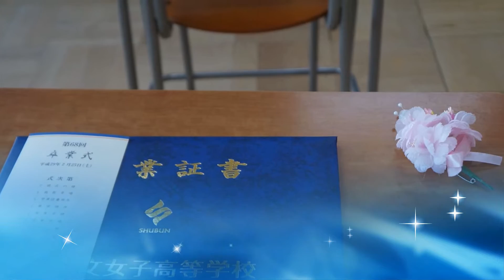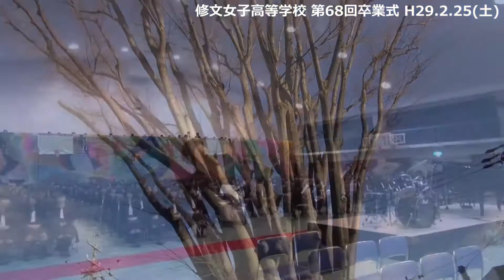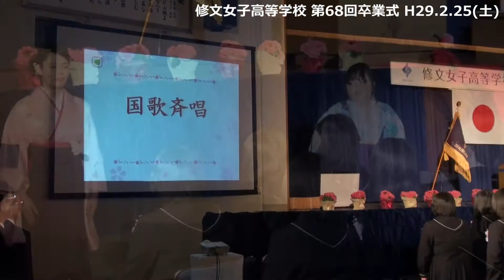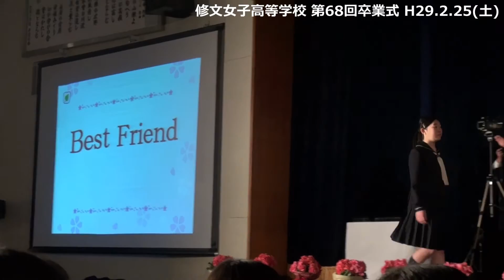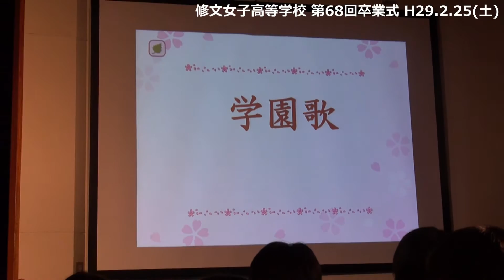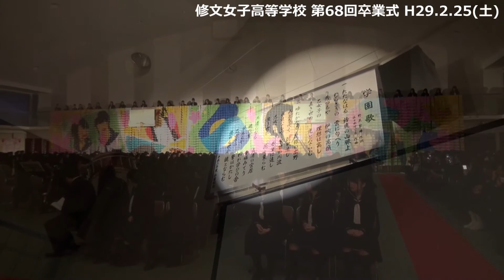20170225 H28卒業式ダイジェスト